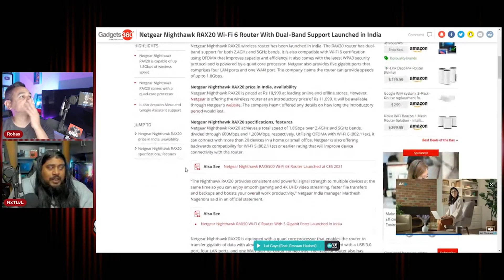THE NEW BEST Netgear Nighthawk RAX20 Wi Fi 6 Router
Beyond The Streams provides several tech and media related reviews, topics and or opinion. This does not makes us a Subject Matter Expert, it is based on research and our sole opinion. Enjoy the show.